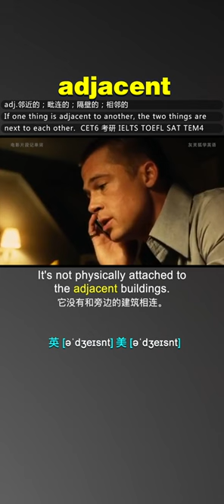adjacent - Learn English Words With Movies & TV Series & News